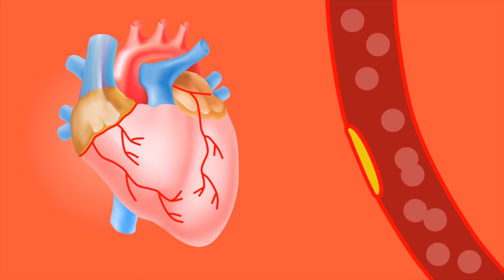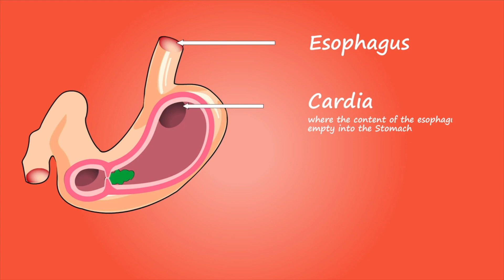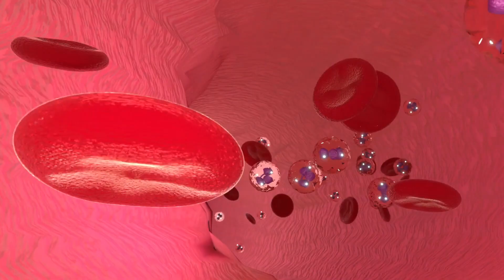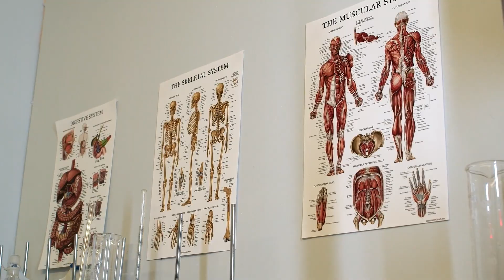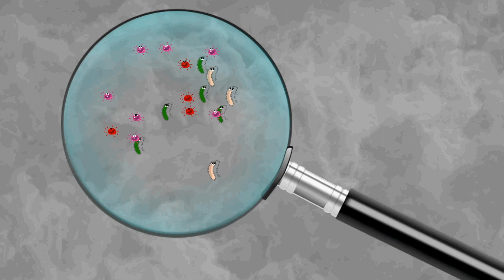Akşamları 1 Bardak Ihlamur Çayı Vücudunuza Bunları Yapıyor | Ihlamur Çayının Faydaları Nelerdir?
Bu günlerde, ıhlamur çayının faydaları nelerdir? Ve ıhlamur çayı neye iyi gelir? Gibi sorular almaktayız. Bu videomuzda, ıhlamur çayı günde kaç bardak içilmeli? Ve ıhlamur çayının zararları var mı? Benzeri konulara değindik. Bakalım, ıhlamur çayı gribe iyi gelir mi? Ve ıhlamur çayı fazla içilirse ne olur? Sorularının cevapları nelermiş.

00:00 Ihlamur çayının faydaları ve zararları nelerdir?
00:15 Ihlamur çayı hangi hastalıklara iyi gelir?
00:30 Ihlamur çayı ne kadar sürede tüketilmeli?
00:50 Ihlamur çayı uyku getirir mi?
01:10 Ihlamur boğaz ağrısına iyi gelir mi?
01:30 Ihlamur boğaz şişliğine iyi gelir mi?
01:50 Ihlamur çayı öksürüğe iyi gelir mi?
02:10 Ihlamur çayı reflüye iyi gelir mi?
02:30 Ihlamur çayı mideye iyi gelir mi?
02:50 Ihlamur çayı kabızlığa iyi gelir mi?
03:10 Ihlamur bağırsakları çalıştırır mı?
03:25 Ihlamur ishal yapar mı?
03:45 Ihlamur çayı zayıflatır mı?
04:00 Ihlamur yağ yakar mi?
04:15 Ihlamur çayı kilo verdirir mi?
04:35 Ihlamur çayı ödem atar mı?
04:50 Ihlamur cilde sürülür mü?
05:05 Ihlamur çayının cilde faydaları nelerdir?
05:15 Ihlamur çayı tansiyona iyi gelir mi?
06:25 Ihlamur çayı tansiyon yükseltir mi?
06:40 Ihlamur çayının zararları nelerdir?